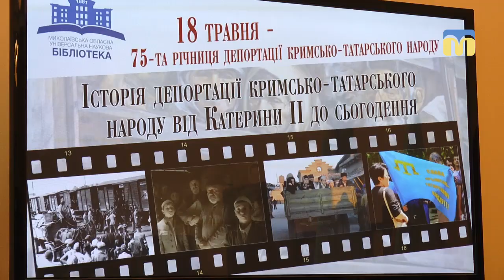В обласній науковій бібліотеці відбулась зустріч із Межідом Сулеймановим, кримським татарином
До 75-ї річниці депортації кримських татар у Миколаївській обласній науковій бібліотеці відбулась зустріч з Межідом Сулеймановим, кримським татарином. Під час заходу говорили про «Історію депортації: від Катерини II до сьогодення».